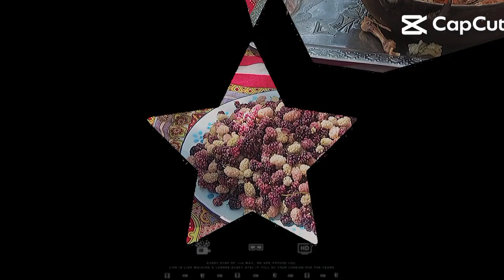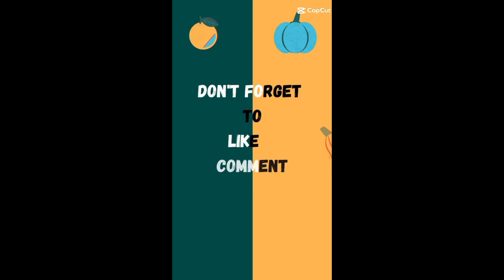چترال کا سب سے خوبصورت Picnic پوائنٹ| A day with childhood friends| beauty of Chitral